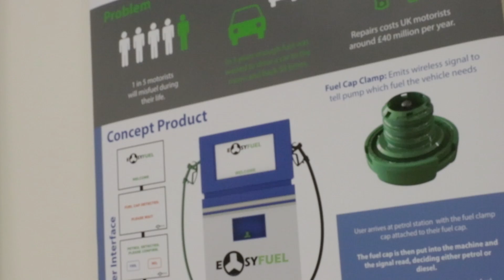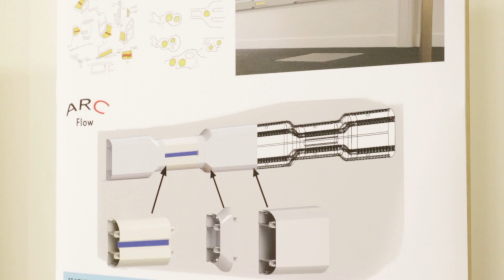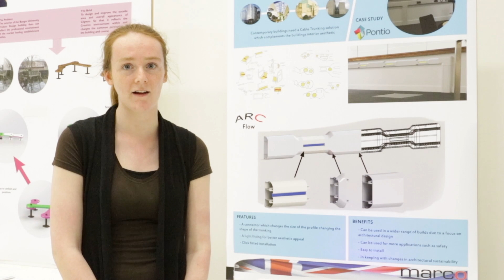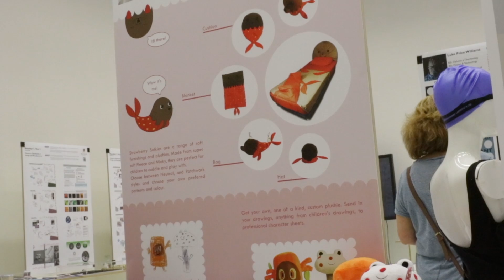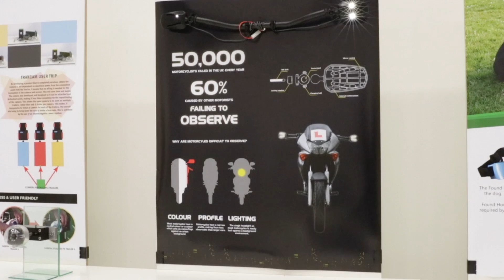Product Design Exhibition 2016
Bangor University's Product Design students were exhibiting their innovative design ideas as part of their final year project.